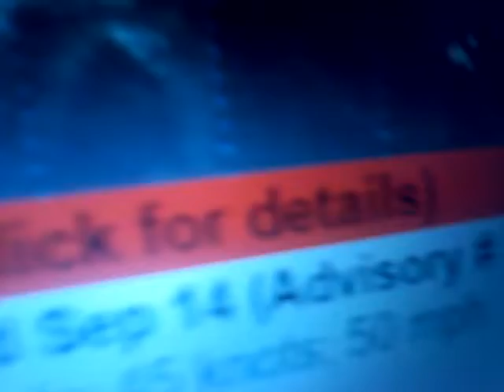Tropical update Sept 14, 2016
The tropics are getting more active.